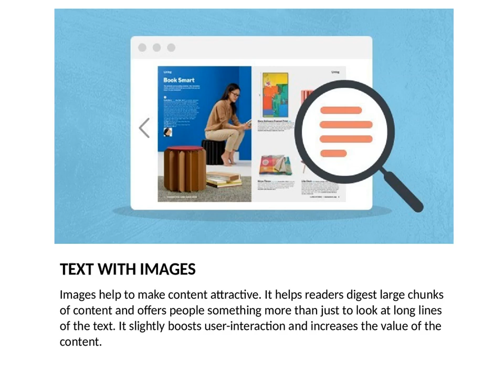7 IMPORTANT SEO STRATEGIES FOR 2019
It’s a totally different ball game to bring traffic constantly and converting visitors into potential customers. With positively developed Search Engine Optimisation (SEO) and Search Engine Marketing (SEM) strategies, The Girafe-- Best Digital Marketing company in Chandigarh help your brand to stay on top, not just in your customer’s mind but also in search engine results pages (SERPs).